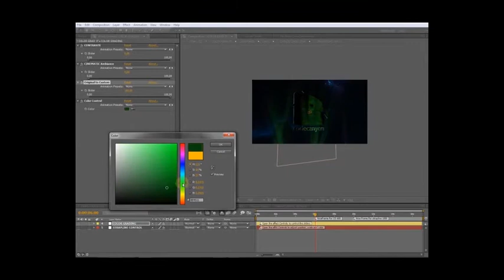Epic Movie Company Logo Intro (After effects template)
Information

Adobe After Effects CS4 Project File.
Video Tutorial.
Live Color grading.
Live light colors customization.
Live strapline customization ( position, color and scale)
Work for every kind of logo, Large, tall, dark or light.
Customization
Place your logo
Choose your logo look (metallic or not)
Color Grad the animation to have a unique look
Change light color if you want.
Adjust position, color and scale of your strap-line using sliders
Render in HD : 2 hours.
Render in FullHD: 3 hours

Videohive Stock footage album boxes broadcast business clean corporate displays elegant gray portfolio presentation promotion smooth white "after effects" videohive, models fashion beauty business corporate portfolio album white promotion smooth elegant clean techno tv broadcast videohive "after effects" royalty free Hot Titles RED after effects free template weebly advanced level no pay surveys awesome long color professional Steel Rain Trapcode Sunlight Defect Adobe cs3 cs4 cs5 Digital Juice Lens Flare PSD .psd Photoshop Metal Text Motion Design Sphinx inc Sphinxcorp Enix HD video copilot hive white in download envato 3d particles graphics software animation art skating mobile smart phones laptops bullet valentine hack showreel tutorial fireworks graphics software mass demo pay surveys awesome long color professional Steel Rain Trapcode Sunlight Defect Adobe cs3 cs4 cs5 Digital Juice Lens Flare PSD .psd Photoshop Metal Text Motion Design Sphinx inc Sphinxcorp Enix HD video copilot hive white in download envato 3d particles graphics software animation art skating mobile smart phones laptops bullet valentine hack showreel tutorial fireworks graphics software mass demo Trapcode Particular Glow Light Trails Flying Spinning Orbs Lexus Commercial Glowing Explosion Particle Explode Particles Fire Optical Flares Adobe After Effects Effect AJR3 S+AFilms Love Heart Happy after effects syrupsyrup motion design love chris hodgson tutorial After Effects CS4 Sparks Particular Particular 2 Particular 2.0 3D Camera Particles Burst Energy 32bpc Super Bright Color Fire Explode Red Giant Software Trapcode Pierre Michel Fire Flower After Effects after effects CS3 adobe particle particles trapcode particular 3d titles title streaks streaky infectionist infection machinima inspiration 3d weapons domination animation after effects 3ds max sunlight defect NGU editing After Effects Adobe Cs4 Tutorial Andrew Kramer Trapcode Particular Prerendered Optical Flares Video Copilot Red Giant Sphinx_inc. Sphinxcorp Enix HD Sunlight Defect 3D Sony Vegas Xvid Particles Motion Graphics Amazing Animation Text Digital Juice After Effects CS4 Project (SD) - Проект для After Effects CS4 (SD).
FREE Download Project - Скачать проект бесплатно ae after effects project download after effects trailer teaser graphics software after effects optical flares free template project file intro after effects adobe text templates free aep video copilot shatterize destruction destroy Free after effects cs3 cs4 project file adobe tutorial free for files stock footage yt:quality=high Details Text Design Password Protect Web Page Moilla Firefox Internet Explorer Dreamweaver Photoshop CS3 CS4 CS5 3D Google Chrome How To Windows Xp Vista Fake Virus Prank Remove Or Change In Intro With Videos And Images Background Evolution Riot Gear Video CoPilot Shooting Star teaser adobe marketing online tutorial website Adobe After Effects CS4 Free Template Intro Outro iReebound iRebound* Soldier Front Andrew Kramer Evolution Riot Gear Twitch Twister tutorial free after effects intro template project file optical flares magic bullet looks colour correction editing adobe howto computers graphics software widescreen software tips &amp; tricks commentary laptops technology electronics Adobe After Effects Intro Template Video Test Demo Tutorials Coming Soon Color Link Cool 3D Room Freezing Time Warp Shadow effect valentine mass after effects special Free After Effects Intro Template advert teaser high speed editing laptops space notebook animation art science scifi television showfree download after effects adobe second dragon now free template particles world twitch hurry harry poter playstaitons introductions intros ae fx sony vegas High Definition Template HD mediafire lens flares Lenses Flaring videos templates hd into template! download!Thirdmenson after effects template project clouds sky intro text fly title sequence morph day sunlight light credit 3d elements flight above motion track lens flare slow beautiful nature scene